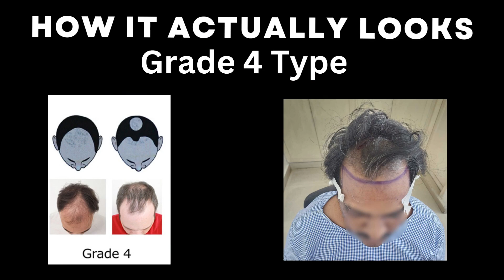Hair Transplant Cost Just 25k to 45k only !! / Best Hair Transplant Clinic / Chennai Hair Plant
Hello viewers, greetings from Chennai Hair Plant Clinic. Please do watch the grade 4 hair transplant surgery done to our client on this video.

Chennai
Address : 111/6 Whites house Chinthamani, 1st Main Rd, D Block, Annanagar East, Chennai, Tamil Nadu 600102

Trichy
Address : Chitra complex, Shop no 2F,-9&10, 63, 1st St, Tiruchirappalli, Tamil Nadu 620002

Our super fantastic & mind-blowing services
1. Hair Transplant ( FUE and DHI )
2. Beard Transplant
3. PRP therapy ( Regular and Biotin )
4. GFC Therapy ( for face and Skin )
5. HFT dandruff treatment
6. Skin Care Treatments.